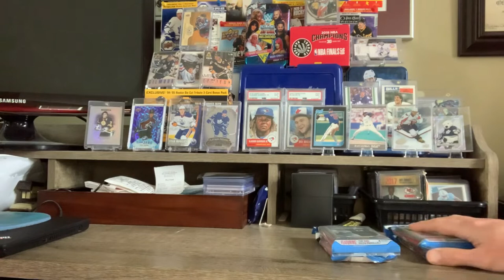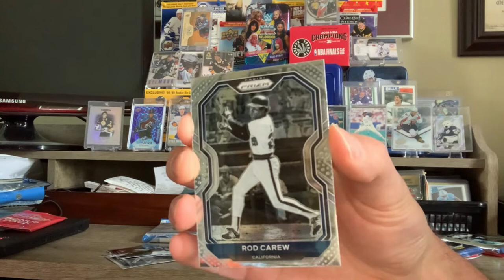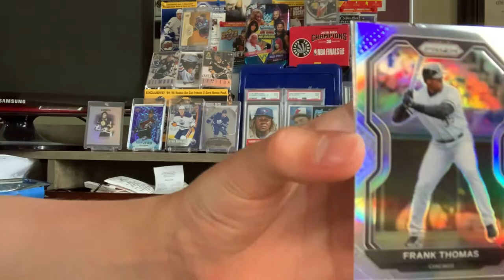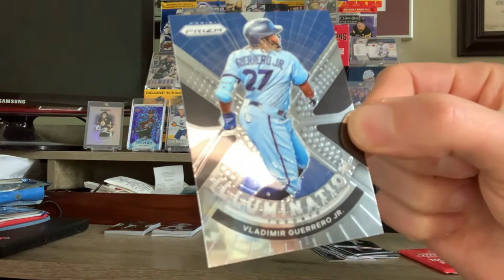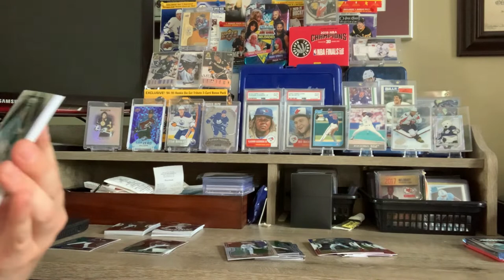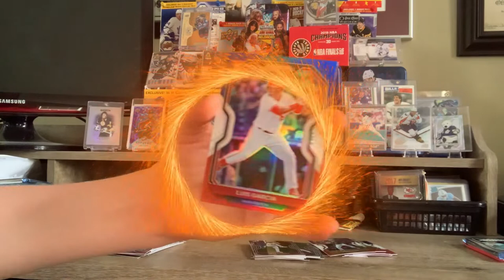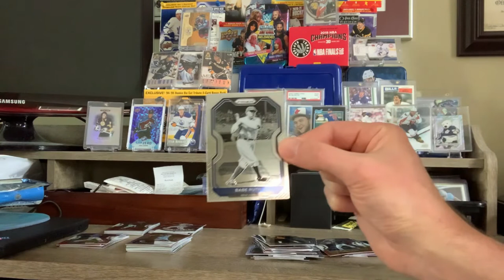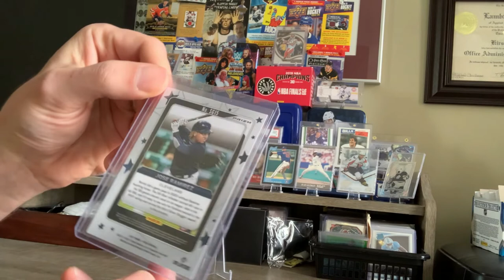Panini Prizm Baseball fat packs - Did we just pull our biggest hit ever??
Today we rip open 4 more 2021 Panini Prizm baseball fat packs as we continue to hunt for Vladdy. What will we find?  Will it blow your mind.  Watch closely.  Let get to rippin.  Yes guy Lets Goooooo!